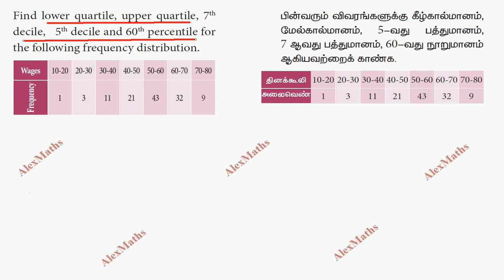TN Class 11 Business Maths Descriptive Statistics & Probability Ex 8.1 Q.no.3 TamilNadu New Syllabus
TN Class 11 Business Maths Descriptive Statistics & Probability Ex 8.1 sum 3
tn class 11 business maths solutions,
tn scert 11th business maths,
business maths 11thTamilNadu new syllabus Class 11 business Maths Complete Solution Chapter 8
class 11 business maths chapter8 Class 11 business maths 8th chapter example sums